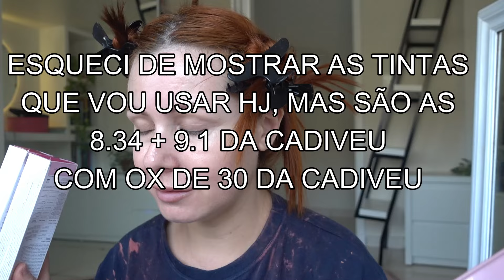RETOQUE DE RUIVO| PINTEI E CORTEI O CABELO| TROQUEI A TINTA DE IGORA 8.77 PARA CADIVEU 8.34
RETOQUE DE RUIVO| TROQUEI A TINTA DE IGORA 8.77 PARA CADIVEU 8.34
VEM FICAR MAIS PERTINHO DE MIM

PERGUNTAS FREQUENTES:

Minha altura: 1,60
Minha data de nascimento: 11.04
Meu editor: Wondershare Filmora
Câmera: Sony RX100 iv